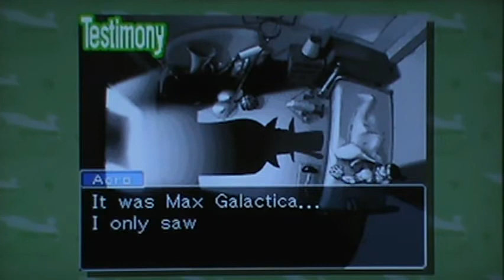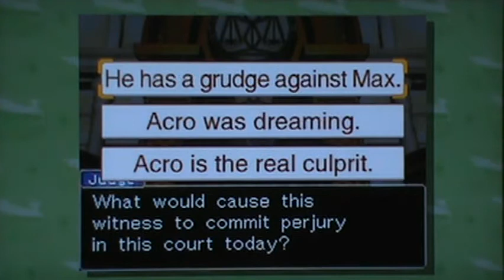Let's Play Ace Attorney: Justice For All Part 22-3: Facing Down The Acrobat!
We get through with the backstory of Bat and his bad end. It's time to put an end to this case in court. Also, It's time for Regina to see the truth. The won't give us mercy, so we won't give them any either!